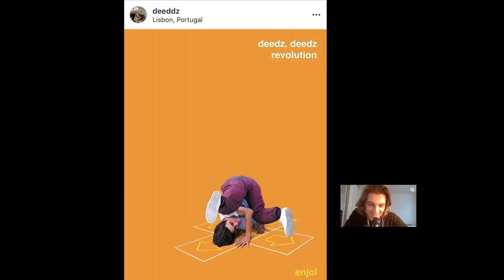SKATE FILLET 197: BIRDHOUSE BEAUTIFUL MUTANTS, JOHAN STUCKEY 13 GOING ON 30, JAAKO AND FRIENDS PART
Skate Fillet on Social Media -